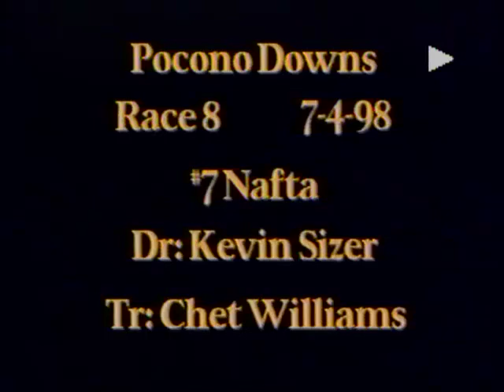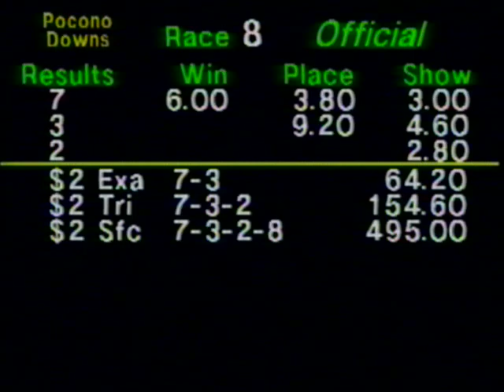Pocono Downs 1998 NAFTA & Driver Kevin Sizer\Trainer Chet Williams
Pocono Downs JULY 4 1998 Race 8